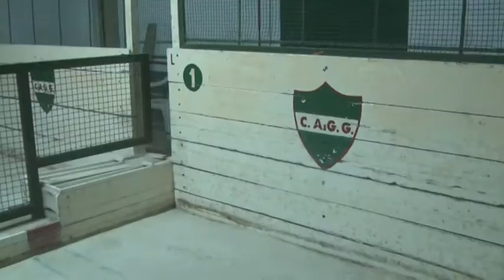Carlos Portero - Bochas Club Güemes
Reapertura de la cancha para ir a practicar